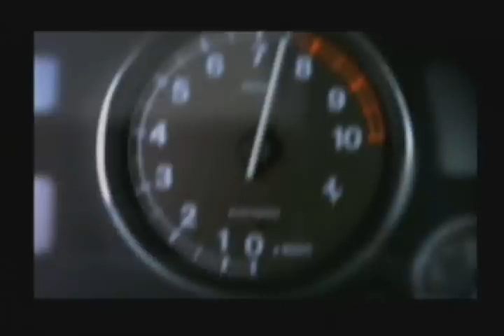WiiSX beta 2.1 test - Need for Speed 3: Hot Pursuit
Need for Speed 3: Hot Pursuit running on the PlayStation emulator, WiiSX version Beta 2.1 for the Nintendo Wii. Played using a Classic Controller.
Dynarec mode.